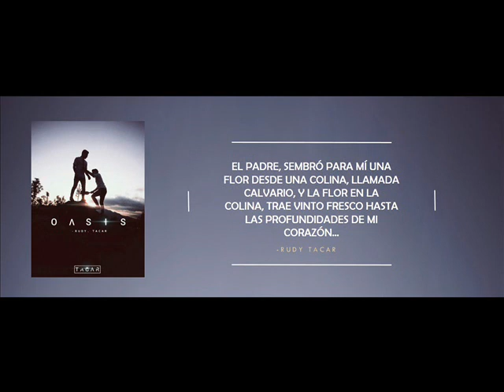flor en la colina - Tacar Worship